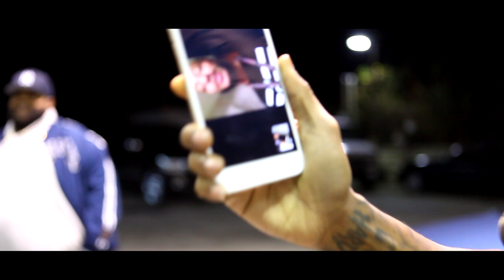Tha Captin - 5 Minutes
@ThaCaptin Official Video for "5 Minutes" Prod. By Fresh Jones off Tha Captin's Big Ball Cappin Mixtape Download